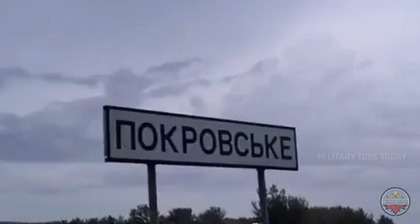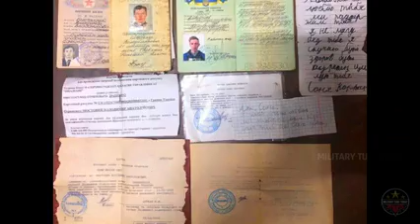Nikolaev, Wagner Group artillery raining Bakhmut, city on fire line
Military Defense, one of the leading military channels, provides an unique, amazing & vast collection of videos concerning today's global military superpowers and geopolitical issues in details and excellent quality. We also offer top 10 military rankings & provide interesting videos on military power comparisons, powerful military strengths, latest defense update.